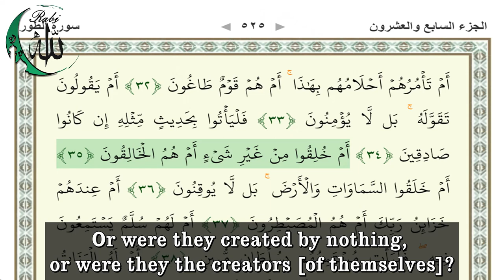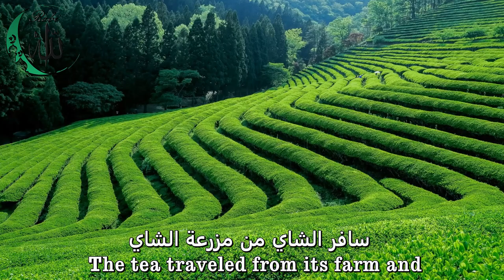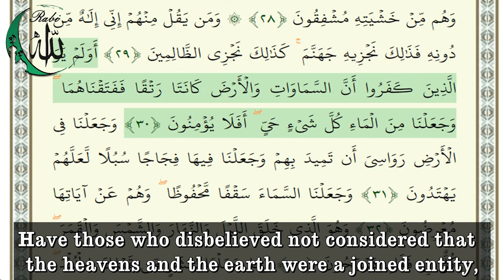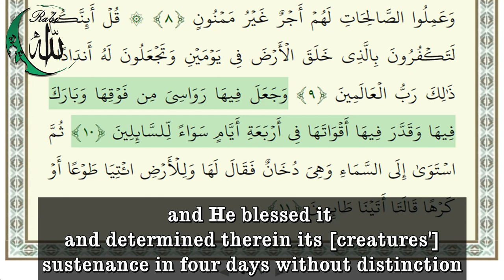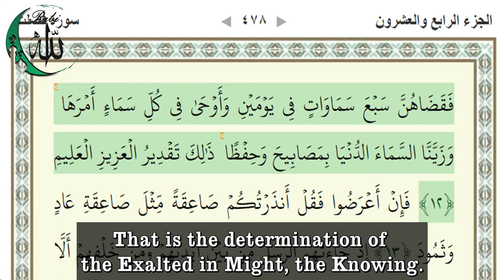The Big Bang and the creation of the universe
#ٌRabiAllah